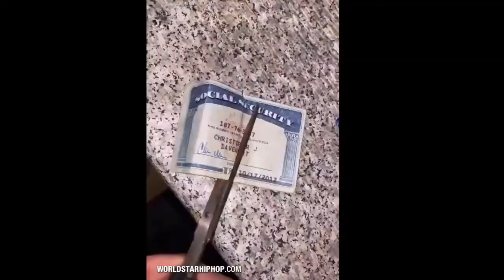Shorty Violated Dudes Stuff For Cheating!✂ R.I.P PS4